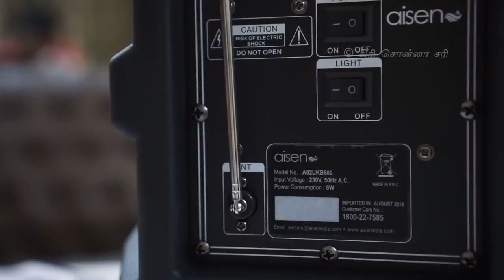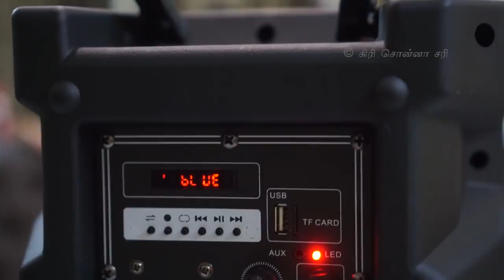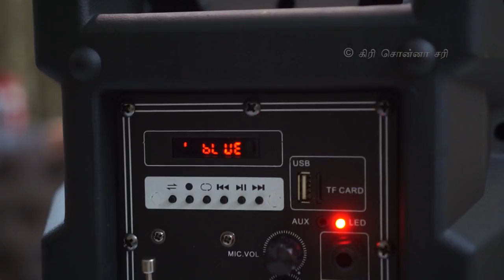ஊர் திருவிழாவுக்குக்கு இந்த Bluetooth speaker புக் பண்ணுங்கடோய்!!!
எண்ணம் எழுத்து கருத்து - Spotify Podcast